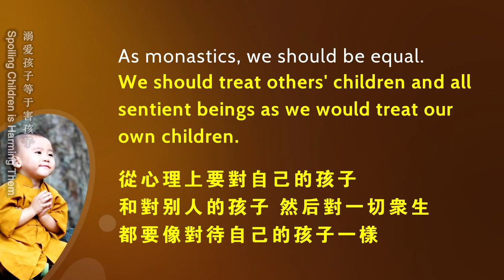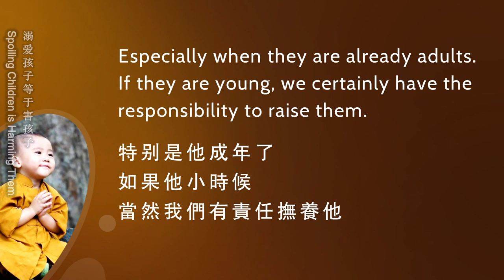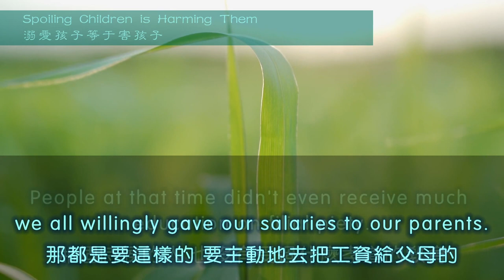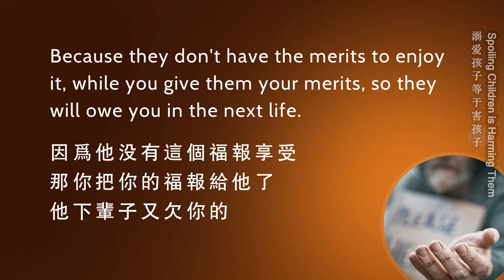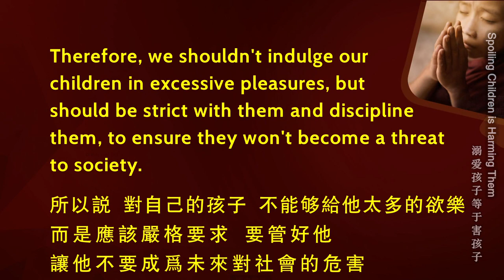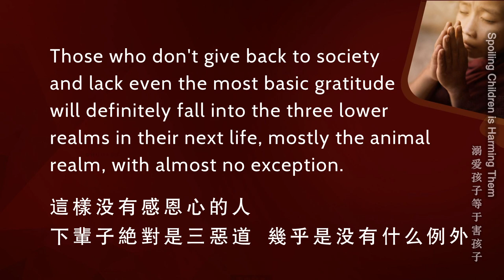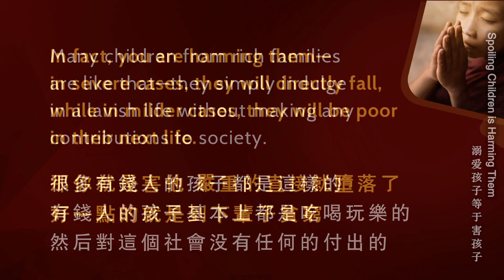Spoiling Children is Harming Them | 溺爱孩子等于害孩子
这个问题也是很严重的，特别是中国的父母，中国的父母对自己的孩子付出得太多。
This is also a serious issue, especially for Chinese parents who invest too much in their children.

我们出家人都是要求去平等，从心理上要对自己的孩子和对别人的孩子，然后对一切众生，都要像对待自己的孩子一样。
As monastics, we should be equal. We should treat others' children and all sentient beings as we would treat our own children.

现在人就是问父母索取了又索取，还嫌少，还嫌父母给得不够。
On the contrary, the young generations today keep asking their parents for more and more, even complaining that it's not enough.

这样都是害他了，你完全是害他的，你知道吗？
This is completely harming them, you know?

你还觉得你挺好, 你对自己的孩子如果是这样的话，绝对是害他，他的福报是不够的，他没有这个福报接受，
You may think you are doing the right thing. However, you are totally harming them, as they don't have enough merits to receive it.

然后等他下辈子绝对是贫穷堕落的，他这辈子就肯定也不会很好、下辈子会更穷，肯定是这样的。
As a result, they will definitely fall into poverty in their next life. They won't go well in this life and will be even poorer in the next life.

因为他没有这个福报享受，那你把你的福报给他了，他下辈子又欠你的，并且这样的人他又没有能力去为社会付出，
Because they don't have the merits to enjoy it, while you give them your merits, so they will owe you in the next life. Moreover, they don't have the ability to contribute to society.

他一辈子都在索取，他没有为这个社会付出过什么东西，除了索取还是索取，那你说这样的人哪来的福报？
They have been taking from others the whole life without contributing anything back to society. So how can they get merits?

所以说，对自己的孩子不能够给他太多的欲乐，而是应该严格要求，要管好他，让他不要成为未来对社会的危害，
Therefore, we shouldn't indulge our children in excessive pleasures, but should be strict with them and discipline them, to ensure they won't become a threat to society.

至少不要去做坏事——有些人虽然不做坏事，但是很自私，就变成一个社会的蛀虫，
At least don't do bad things. Well, some people don't do bad things, but their selfishness makes them parasites in society.

只知道索取的、不愿意为这个社会去付出的人，只知道问这个社会索取的人，问父母也是一样索取，那这样的人就是个坏人哪，是不是？
Those who only take from society and parents but never want to contribute are bad people, right?

他没有想过："我来到这个社会上，我从生下来到现在，我的衣食住行全部是社会提供给我们的。"
They never thought, "After coming to this world, all I have, including clothing, food, shelter, and transportation, are provided by society."

你不要说："我父母提供给我的。"你父母也是在社会的帮助下。
Don't say, "They are provided by my parents." Your parents are also supported by society.

他自己会织布吗？他自己会种地？他为这个社会付出了多少？
Can they weave cloth themselves? Can they farm on their own? How much have they contributed to society?

衣食住行都是别人给的，然后你坐享其成。
Clothing, food, shelter, and transportation are all provided by others, while you simply enjoy them without any effort.

不会回馈这个社会的人，这样的人最起码的一种感恩心都没有，这样没有感恩心的人，下辈子绝对是三恶道，几乎是没有什么例外，基本上是畜道了，
Those who don't give back to society and lack even the most basic gratitude will definitely fall into the three lower realms in their next life, mostly the animal realm, with almost no exception.

所以说现在很可怕的，现在的社会别看着这样，到时候很难说。
So it's terrible now. Despite how society appears now, it's hard to predict what it will be like in the future.

人已经堕落到这个份上了，上天在看着呢，天灾就是人祸，什么叫天灾是人祸？
Humans have already fallen to such a state, and God is watching. Natural disasters are actually caused by humans. What does this mean?

你以为天灾是自然灾害吗？不是的，都是我们人类自己造成的，我们人类自己变得不可救药了，天就要降灾了，叫天灾。
Do you think natural disasters are really caused by nature? No, they are all caused by humans. When we become irredeemable, disasters will fall upon us. This is what we call "natural disasters".

人间的人如果不修行，很多人连做人的资格都没有了，不是少数、超过一半的人都没有做人资格了，那他不降灾吗？
If humans don't practice, and more than half of them are not even qualified to be humans, won't disasters befall them?

如果你养一个社会的蛀虫，你还以为这是帮助他。
If you raise a parasite in society, you may still think you are helping him.

WeChat ID：sakyaYM
WeChat Official Accounts ：YM PURELAND
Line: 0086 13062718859